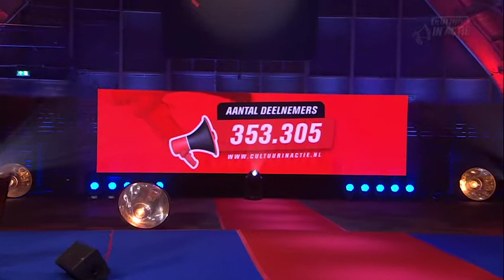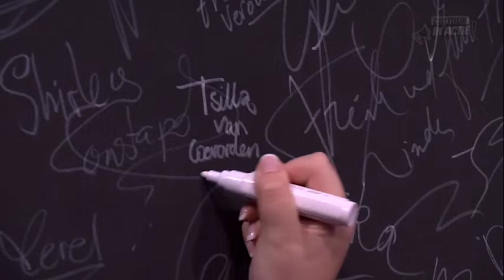Tsilla van Coevorden en Marieke Verharen - Cultuur in Actie!